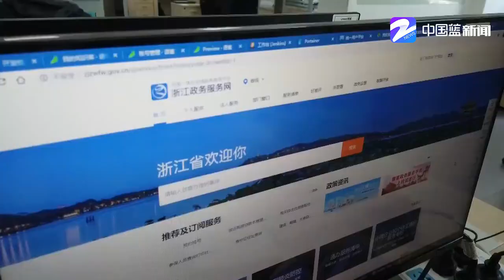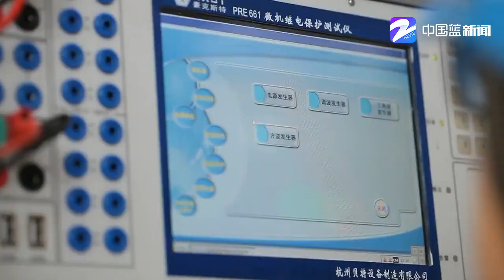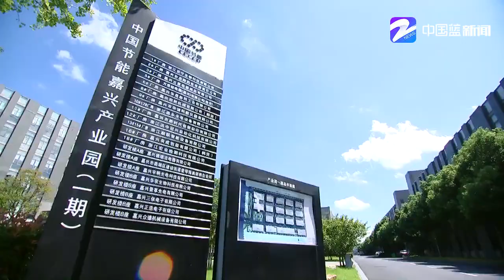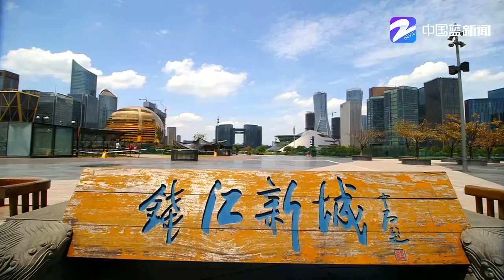Yuan Jiajun: Zhejiang looks to boost digital, private and green economy over next 5 years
Zhejiang province is home to some of the world's leading companies, including tech giant Alibaba and automobile manufacturer Geely. Its capital city Hangzhou is hosting the Asian Games in 2022. But with the pandemic, how is the province planning to keep boosting its economy?

CGTN reporter Wu Lei has this exclusive interview with Yuan Jiajun, Party Secretary of the Zhejiang Provincial Committee, who shares his vision and outlook for the next five years.